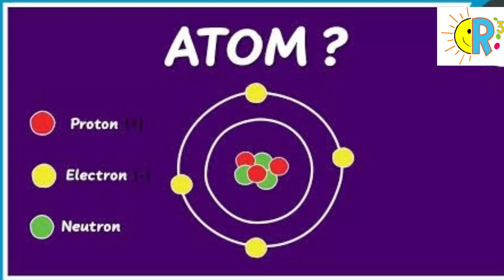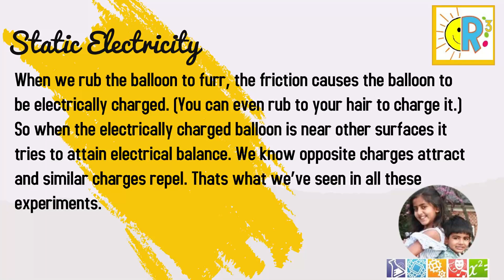5 Balloon Tricks Using Static Electricity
Five experiments to explain friction caused static electicity.